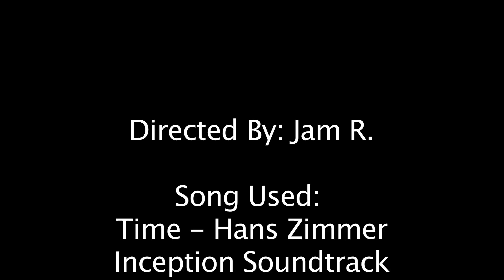The Beauty of a Flower Pot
This is just a few clips i put together from recording my flower pot. Added some music to accompany it and i think it turned out great, such beauty.

Song used - Time - Hans Zimmer (Inception Soundtrack)